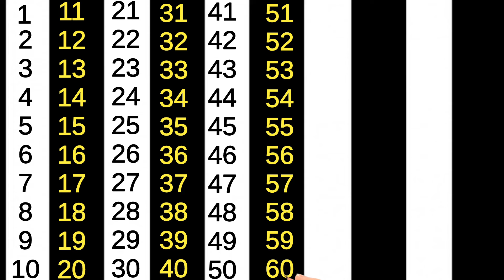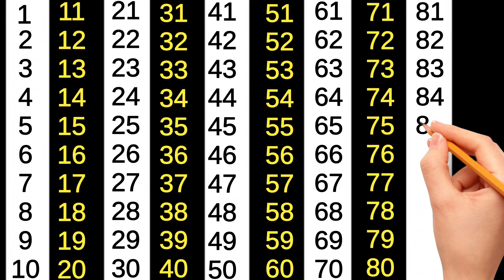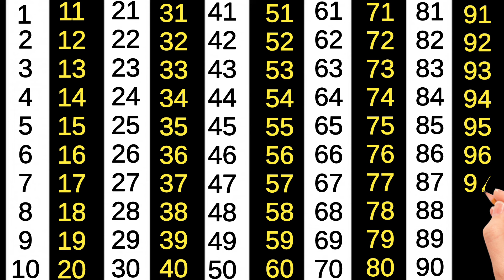Hindi counting, ek do teen char, 1 to 100 counting in hindi, 1 se 100 tak ginti, Ginti, गिनती